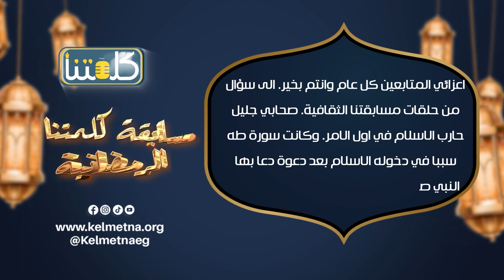المسابقة الرمضانية.. 22 رمضان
شكرًا لمتابعتكم وفي انتظار تعليقاتكم التي نشرف بها.